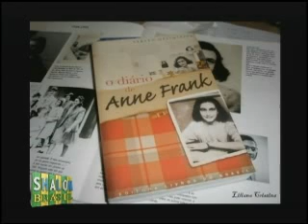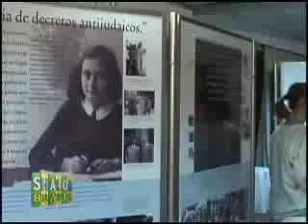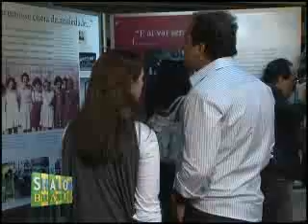Exposição Anne Frank no Hotel Feller Paulista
Reportagem Exposição Anne Frank no Hotel Feller Paulista
Shalom Brasil 24/04/2010
Plataforma Brasil Holanda